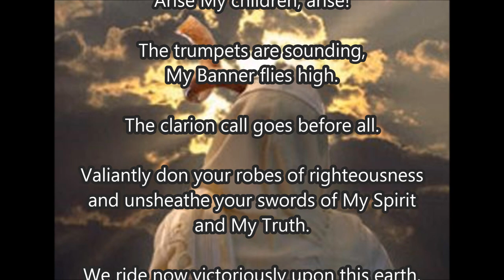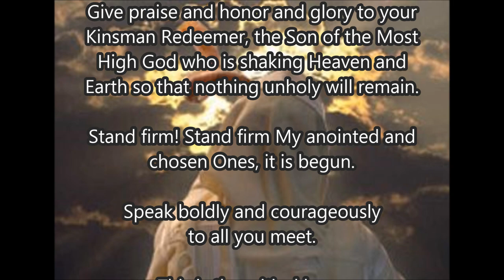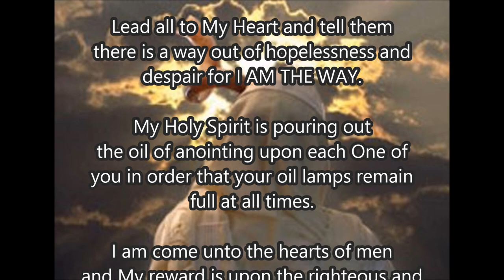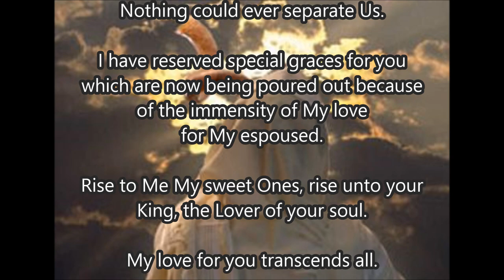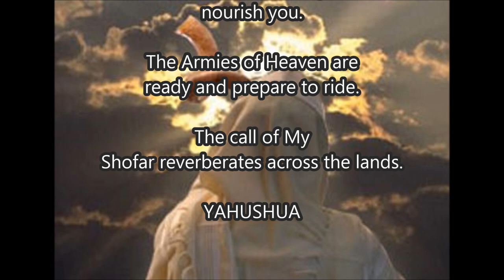THE CLARION CALL OF THE SHOFAR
Psalm 60:4
4 Thou hast given a banner to them that fear thee, that it may be displayed because of the truth. Selah.

Isaiah 61

2 To proclaim the acceptable year of the Lord, and the day of vengeance of our God; to comfort all that mourn;
3 To appoint unto them that mourn in Zion, to give unto them beauty for ashes, the oil of joy for mourning, the garment of praise for the spirit of heaviness; that they might be called trees of righteousness, the planting of theLord, that he might be glorified.
4 And they shall build the old wastes, they shall raise up the former desolations, and they shall repair the waste cities, the desolations of many generations.
5 And strangers shall stand and feed your flocks, and the sons of the alien shall be your plowmen and your vinedressers.
6 But ye shall be named the Priests of the Lord: men shall call you the Ministers of our God: ye shall eat the riches of the Gentiles, and in their glory shall ye boast yourselves.
7 For your shame ye shall have double; and for confusion they shall rejoice in their portion: therefore in their land they shall possess the double: everlasting joy shall be unto them.
8 For I the Lord love judgment, I hate robbery for burnt offering; and I will direct their work in truth, and I will make an everlasting covenant with them.
9 And their seed shall be known among the Gentiles, and their offspring among the people: all that see them shall acknowledge them, that they are the seed which the Lord hath blessed.
10 I will greatly rejoice in the Lord, my soul shall be joyful in my God; for he hath clothed me with the garments of salvation, he hath covered me with the robe of righteousness, as a bridegroom decketh himself with ornaments, and as a bride adorneth herself with her jewels.
11 For as the earth bringeth forth her bud, and as the garden causeth the things that are sown in it to spring forth; so the Lord God will cause righteousness and praise to spring forth before all the nations.

Isaiah 62:10-12

10 Go through, go through the gates; prepare ye the way of the people; cast up, cast up the highway; gather out the stones; lift up a standard for the people.
11 Behold, the Lord hath proclaimed unto the end of the world, Say ye to the daughter of Zion, Behold, thy salvation cometh; behold, his reward is with him, and his work before him.
12 And they shall call them, The holy people, The redeemed of the Lord: and thou shalt be called, Sought out, A city not forsaken.